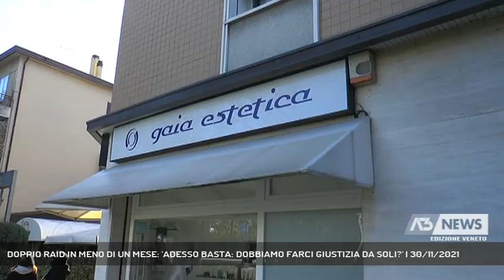DOPPIO RAID IN MENO DI UN MESE: 'ADESSO BASTA: DOBBIAMO FARCI GIUSTIZIA DA SOLI?' | 30/11/2021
A3 NEWS Veneto 30/11/2021 - MESTRE - Ennesimo raid con scasso in Viale San Marco a Mestre. Ora i commercianti esasperati si stanno riorganizzando in sentinelle della legalità: "il sindaco Brugnaro si è dimenticato dei noi e la zona rischia di diventare la nuova via Piave: avamposto dell'illegalità", dicono || Ennesimo raid con scasso in Viale San Marco a Mestre. Ora i commercianti esasperati si stanno riorganizzando in sentinelle della legalità: "il sindaco Brugnaro si è dimenticato dei noi e la zona rischia di diventare la nuova via Piave: avamposto dell'illegalità", dicono. così Gaia andrioli estetista depredata dell'omonimo salone di estetica "Gaia". «Questa notte hasono entrati dall'anta ribalta della finestra. Lo stesso modus operandi di meno di tre settimane fa. Ma stavolta hanno fatto molti danni», racconta. Nel mirino dei ladri anche l’attigua gelateria-caffetteria La Sosta dove però il colpo è saltato grazie al suono della sirena dell’allarme che ha messo in fuga il o i banditi. Era circa l’una del mattino. I commercianti qui stanno riorganizzando le nuove ronde, una sorta di vigilanza privata h 24.. «Ci hanno lasciati al buio e pure, in questa parte del viale San Marco senza le luminarie. Perché? Perché una parte dello stesso viale è illuminato con stelline natalizie e un’altra no? Ce lo spiega il sindaco Brugnaro?», chiede Gaia. Da fine ottobre ad oggi quasi una decina le attività assaltate sempre nella notte. E con i raid anche la droga, alcol e risse pure in pieno giorno specie dalla cittadella del degrado di via Sansovino. Siamo stanchi. Noi commercianti, noi residenti siamo stanchi di essere diventati le vittime di questi delinquenti. E allora il sindaco Brugnaro ci dica, cosa dobbiamo fare, difenderci da soli? Io una risposta la voglio e la pretendo» chiede infine sempre Gaia - Intervistati GAIA ANDRIOLI (ESTETISTA DEPREDATA) (Servizio di Annamaria Parisi) - Segui Antenna Tre anche sul digitale terrestre! Visita il sito